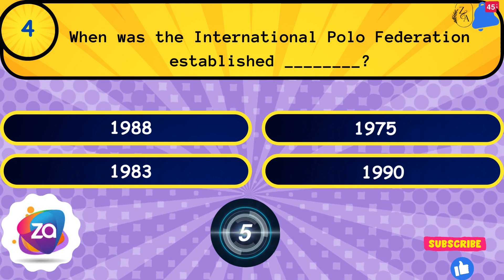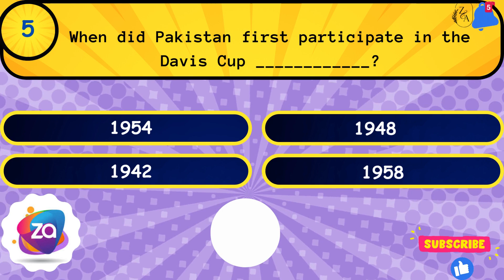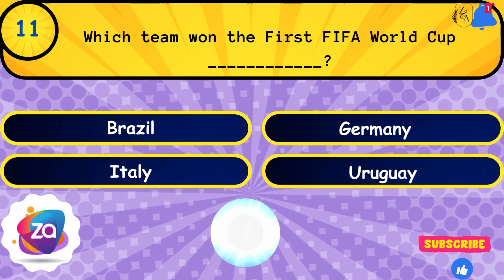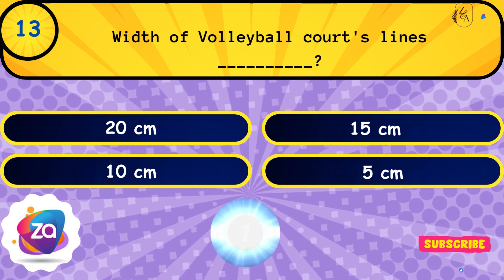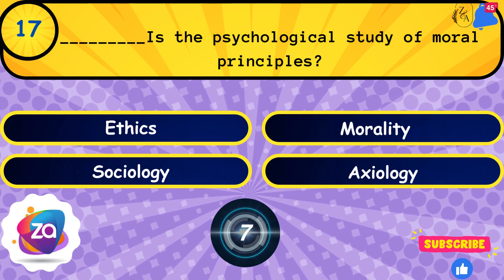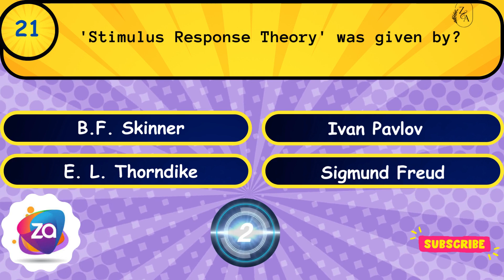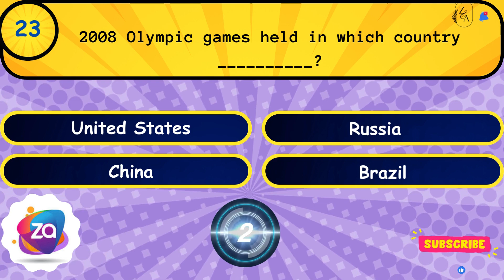PET MCQs !! Health And Physical Education Q&A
Are you a Physical Education Teacher (PET) or a Director of Physical Education (DPE) seeking to enhance your expertise in the field of health and physical education? Or perhaps you're a student eager to expand your knowledge in this vital subject? Look no further! Our collection of MCQs (Multiple Choice Questions) on Health and Physical Education is here to assist you in your journey toward excellence.

Here's why these MCQs are a valuable resource:

Comprehensive Coverage: Our MCQs cover a wide array of topics within health and physical education. From exercise physiology to nutrition, sports psychology to teaching methodologies, you'll find questions that encompass the full spectrum of this subject.

Test Your Mastery: These MCQs are designed to challenge your knowledge and understanding of key concepts. Use them to assess your expertise and pinpoint areas where you can improve.

In-Depth Explanations: Each MCQ is accompanied by detailed explanations for both correct and incorrect answers. This ensures that you not only identify the right option but also gain insight into the underlying principles.

Exam Preparation: If you're preparing for a PET or DPE exam, these MCQs are an excellent resource. They help you familiarize yourself with the question format and provide an opportunity to practice under exam-like conditions.

Self-Paced Learning: Study at your own pace and convenience. These MCQs can be accessed whenever and wherever you choose, making them a flexible and adaptable tool for your education.

Community Engagement: Engage with fellow learners in the comments section. Share your thoughts, discuss answers, and collaborate with a community of individuals who share your passion for health and physical education.

Health and physical education play a vital role in promoting overall well-being and fitness. Whether you're a teacher, student, or fitness enthusiast, these MCQs will aid in deepening your understanding of this critical field.

So, dive into our "PET and DPE MCQs: Health and Physical Education Questions and Answers" and take a significant step toward mastering this essential subject. Test your knowledge, learn, and grow in your journey to promote a healthier and more active lifestyle for yourself and others!